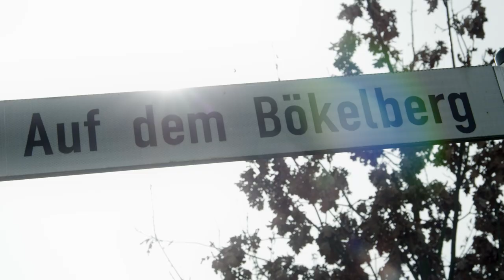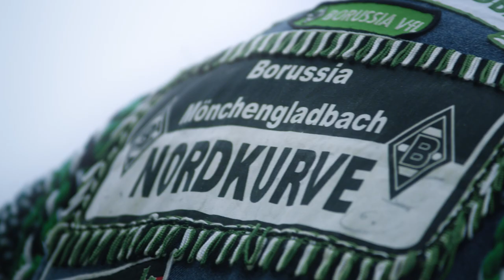Borussia Mönchengladbach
Corporate Video / Imagefilm April 2018
powered by thomasveit.net